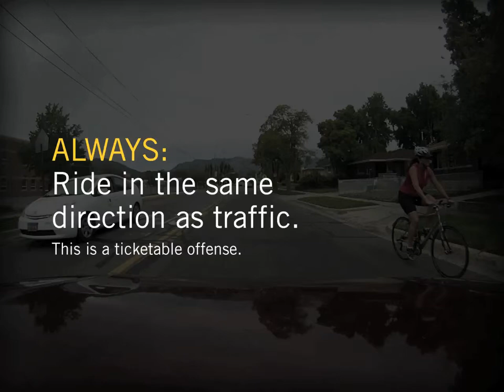Ride in the Same Direction as Traffic